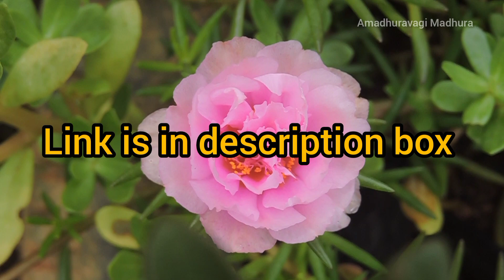ನಿಮ್ಮ gardening ಪ್ರಶ್ನೆಗಳಿಗೆ ನನ್ನ ಉತ್ತರ | Q and A